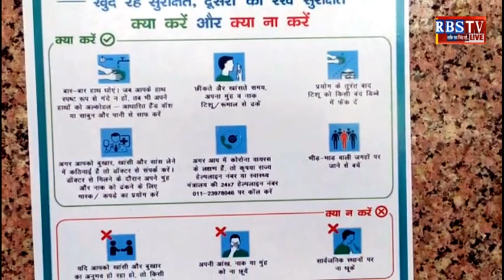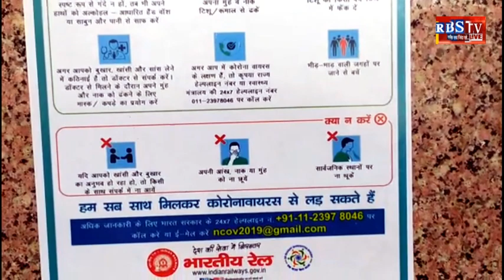कोरोना वायरस के चलते स्कूल कॉलेज बंद "R.B.S NEWS" "R.B.S SAMACHAR" "RBS NEWS" "RBS"